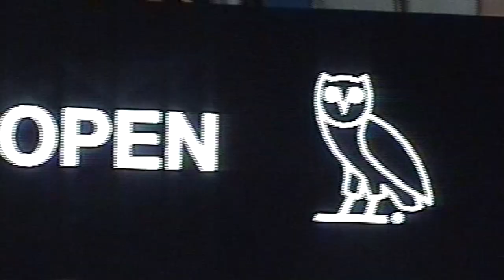Eestbound talks producing with Wondagurl, Sean Leon, practicing Islam, advice for producers and more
This is the twenty seventh episode of The Drew Yorke Show.

Excuse the background noise as it was filmed in a mall haha. This was a really special conversation that meant a lot to me and the people in attendance. Eestbound is a multi-platinum music producer and engineer responsible for some of my favourite rap music from this decade. We obviously had to talk about his involvement in Travis Scott's mega hit song "Antidote" but we also got into his work with Sean Leon, 6ixBuzz, his practice of Islam and some advice for aspiring producers (some of which were in the room).

VHS footage by Michael Goncalves.

Filmed in Toronto and hosted by Drew Yorke, the eponymous rap show is quickly becoming one of Canada's most exciting new platforms for rising artists and creative culture. What began as video interviews with rising Toronto rappers in late 2018 has blossomed into a boutique creative house boasting original digital content (interviews, freestyles, vlogs), live experiences (interviews, performances) and creative partnerships with the likes of Cadillac Fairview, Nando's, Ryerson University and Red Bull Music - all centered around the new sounds of northern hip hop and Canadian music abroad.